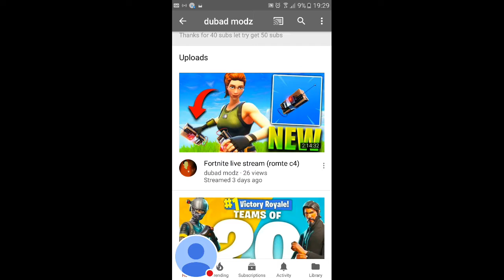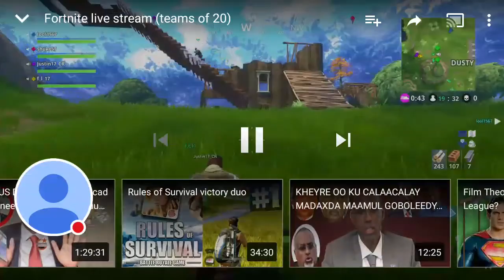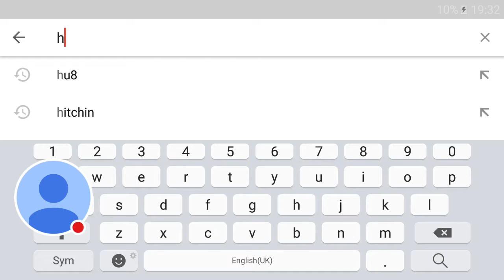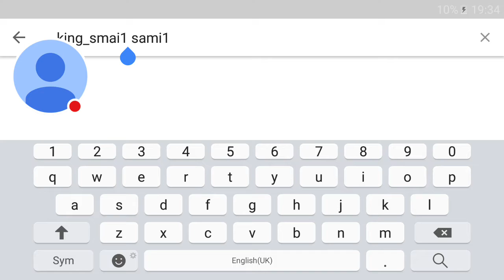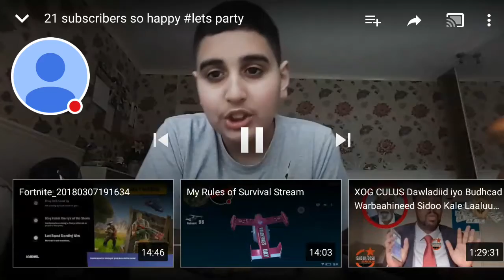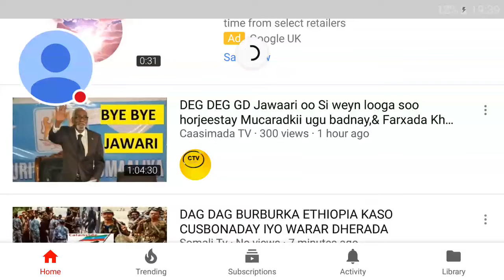Reation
Watch me react to dubadmodz etc